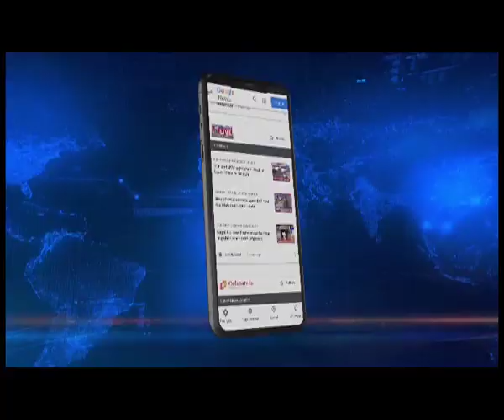TMC leader Mukul Sangma calls Chief Minister Conrad Sangma 'racial', 'uncivilised'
Northeast Live Exclusive | TMC leader Mukul Sangma calls Chief Minister Conrad Sangma 'racial', 'uncivilised'.